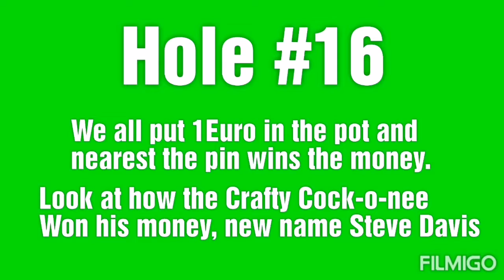Day #8, The Big One - Old Gits On Tour 2019 - Camp Real Golf Resort - golf day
Hi, this is what we have been looking forward to, who ever wins today will be crowned 2019 Champion,

I have had great fun and really enjoyed the whole week.

Ed